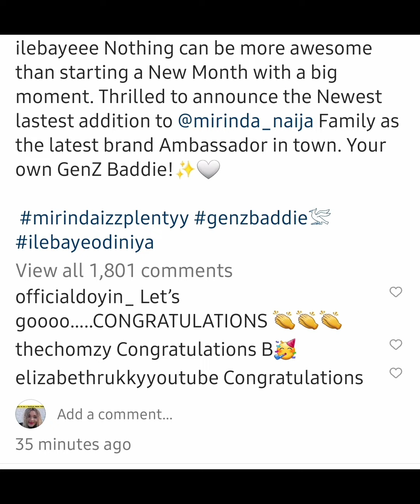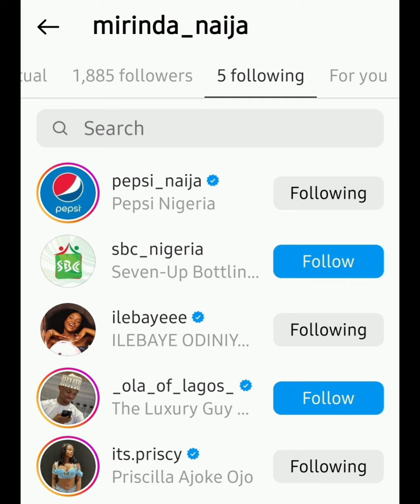ILEBAYE ANNOUNCES MULTI MILLION NAIRA BRAND AMBASSADORAL DEAL| BBNAIJA ALL STARS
ILEBAYE ANNOUNCES MULTI MILLION NAIRA BRAND AMBASSADORAL DEAL| BBNAIJA ALL STARS7